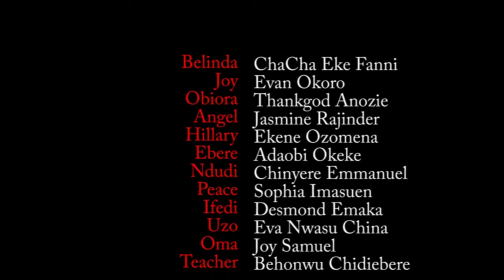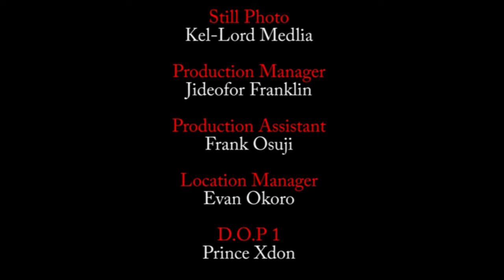The True Life Story Of How God Used His Guardian Angel To Protect A Maltreated Girl - New Movie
In this Nigerian powerful prayer, we declare that God's power is greater than any evil that could come against us and that Jesus will protect us from all harm.

First-ClassTV#nigerianmovies#CANADA#JAMAICA#USA#UK#TRINIDADANDTOBAGO#africannigerianlatestmovies#ruthkadiri247#Truelifestory